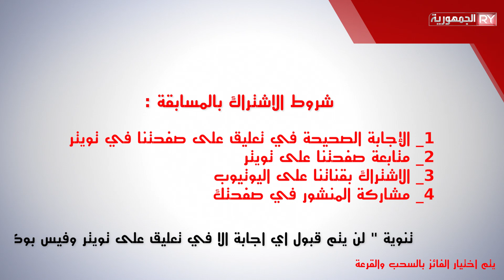السؤال الثاني || معالم يمنية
السؤال الثاني

جامع الصالح هو أكبر جامع في اليمن بني حديثًا، وجاء اسمه نسبة إلى الرئيس الراحل علي عبدالله صالح الذي بني في عهده

يقع الجامع في العاصمة صنعاء على مساحة قدرها 222 ألفاً و 500 متر مربع
وتشمل المساحة مبنى الجامع و كلية علوم القرآن و الدراسات الإسلامية

و يتميز هذا الجامع بست مناراتٍ فريدة ذات تصميمٍ خاص ٍو يتسع لـ 45.000 مصل

وقد روعي في تصميمه ابراز الطابع العمراني اليمني لاسيما في المنارات و الواجهات الحجرية

قدرت تكلفة بناء الجامع بحوالي 60 مليون دولار

في أي عام بني جامع الصالح ؟
1- عام 2010
2- عام 2008
3- عام 2009